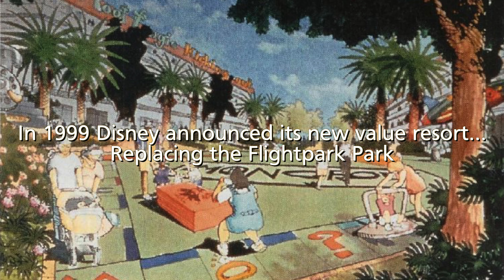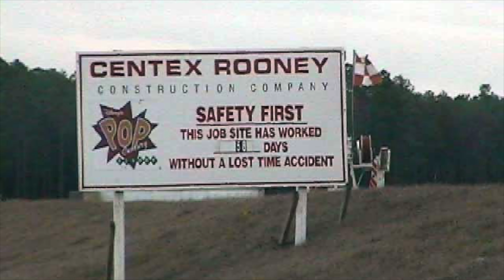The History of Disney's Pop Century and Art of Animation Resort and the Legendary Years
this is a fun documentary on Pop Century and the ABANDONED Legendary Years Resort, with its replacement the Art Of animation Suites resort located in The Walt Disney World Resort in Orlando!
we also talk about Skyleidoscope and Surprise in the skies from EPCOT Center
Back in the early 2000's, Walt Disney World had a tough decision on their hands with a brand new value resort they had been building. One that left the delay of Disney's Pop Century Resort, and abandoned the entire other half of the hotel, never to be finished. Leaving abandoned towers across the lake, with their fate uncertain. This is the Legendary Years Resort.